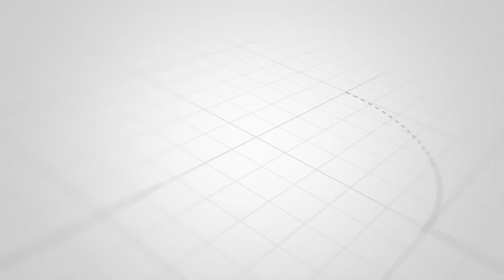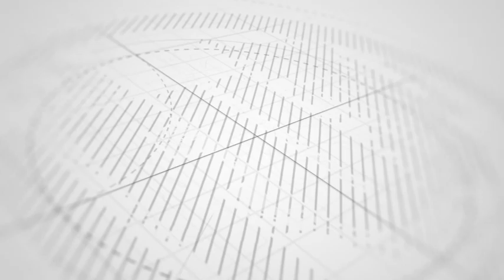Dk. Hussein Ali Mwinyi, amalitaka Baraza la Maulidi Zanzibar